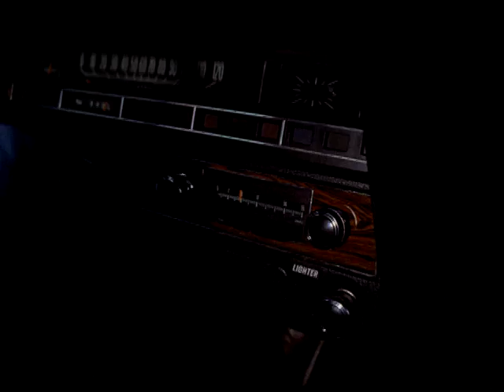Trafficopter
This short film is a portrait of Montreal as seen from a local radio station's traffic helicopter. Freeways, interchanges, bridges and downtown arteries are laid out in miniature. A seething, teeming spectacle, this film presents a unique view of the city with comments by the traffic guide, Len Rowcliffe.

Directed by  Barrie Howells  - 1972 | 10 min